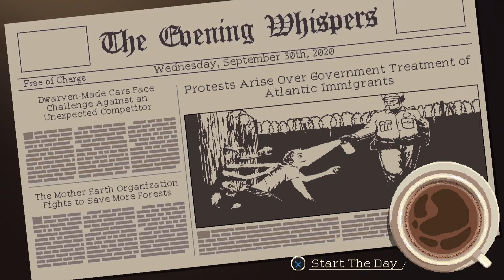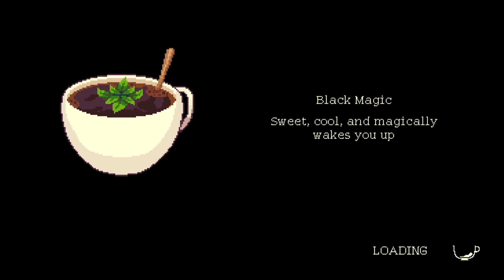Coffee Talk Gameplay Walkthrough - DAY 9 - No Commentary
I googled how to make the drink and got a compliment yeyy
This is a very cozy game completely story-focused.
So far, it's like a compilation of short stories in video game format.

The added element of making beverages is interesting. ☕